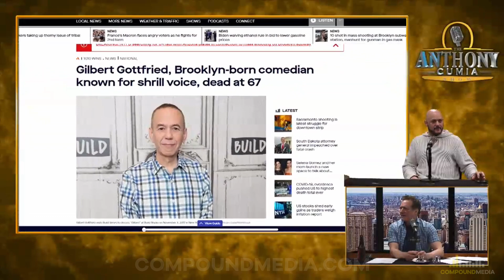Remembering Gilbert Gottfried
SHOW: 'The Anthony Cumia Show'
Anthony, along with former FBI agent, Vinny D'Agostino, remember legendary comedian Gilbert Gottfried.